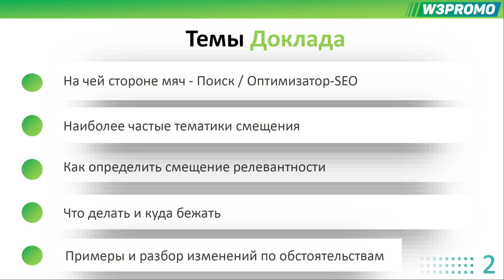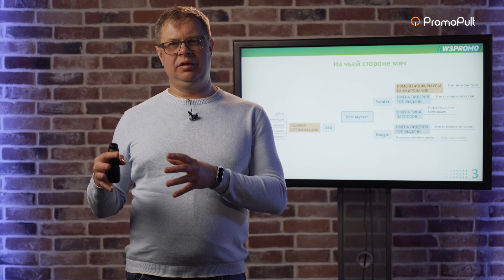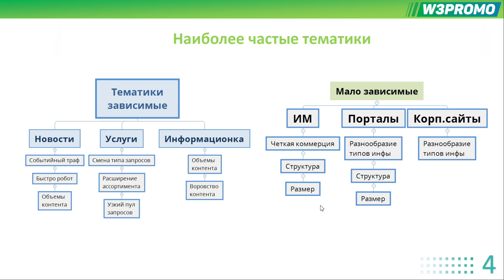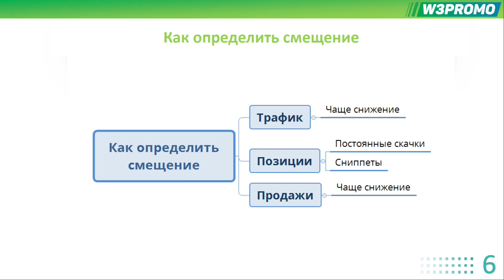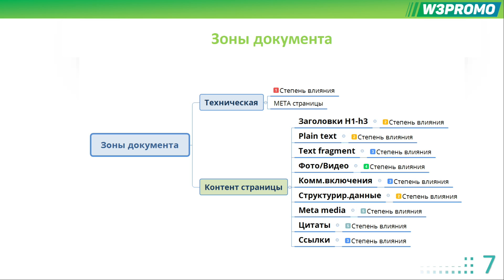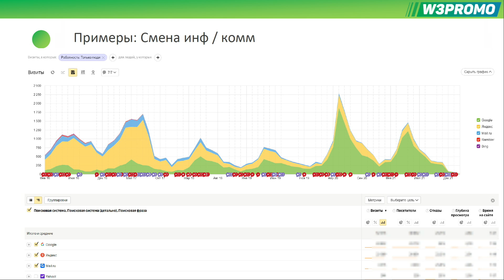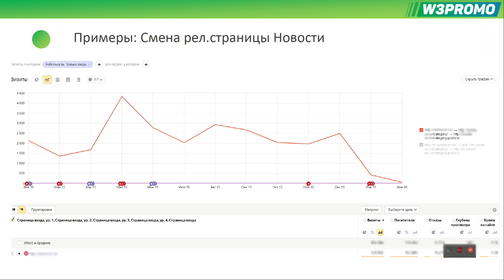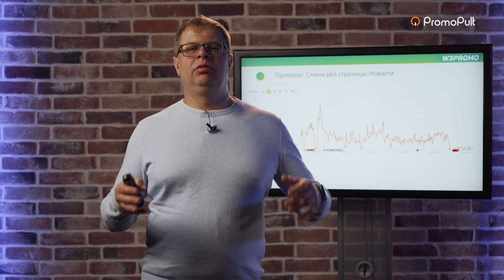Релевантность страниц сайта. Факторы смещения релевантности контента внутри сайта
✓ В видео Илья Ростокин, основатель и руководителем студии W3Promo, расскажет о том, почему сайты и страницы теряют видимость, почему падают позиции и как это связано с релевантностью страниц сайта.

00:00 Вступление
01:30 На чьей стороне мяч - поиск или оптимизатор SEO
03:51 Смена лидеров в Топе поиска
04:24 Смена типа запроса
05:54 Наиболее частые тематики подверженные смещению релевантности
10:25 Мало зависимые тематики
11:28 Факторы смещения релевантности страниц сайта
13:36 Как определить смещение по контенту
17:06 Какие зоны документа можно оптимизировать с точки зрения снижения вероятности смещения релевантности
19:05 Типы страниц
21:24 Примеры:
21:25 Смещение информационного на коммерческий
22:52 Смена релевантности страницы
27:52 Выводы